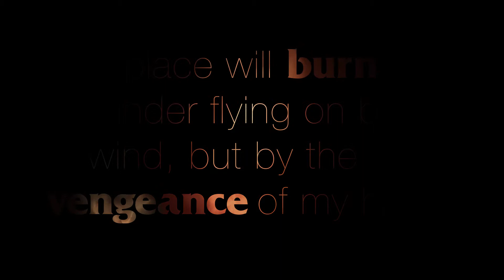League of Legends lore for Brand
League of Legends lore of Brand brought to life in still frames animatic.
This is a short animatic designed to provide a visual reference for a more built out cinematic trailer which goes into the back story of the League of Legends lore for the character Brand.
The story from the official League of Legends website is:

In a faraway place known as Lokfar there was a seafaring marauder called Kegan Rodhe. As was his people’s way, Kegan sailed far and wide with his fellows, stealing treasures from those unlucky enough to catch their attention. To some, he was a monster; to others, just a man. One night, as they sailed through the arctic waters, strange lights danced over the frozen wastes. There was something hypnotic about them; it was something that drew them to it like moths to a flame. Trekking across the frozen waste, they came to a cave covered in ancient runes. Though the meaning of the runes was long lost to them, Kegan led the way inside. Inside a perfect cage of ice floated a dancing column of flame. There was no way such a thing should be burning, especially not in this place. However, its movement was as hypnotic as a siren's song, captivating and seductive. While the others stayed back, Kegan could not help but approach it while holding out his hand...

That is the last thing Kegan Rodhe remembers, for now his body belongs to Brand. It is a creature of olden times—perhaps even a casualty of the Rune Wars. It is known in ancient texts as the Burning Vengeance. It is a creature of pure fiery hate that exists for no other reason than to lay waste the world of men and yordles. No one is quite sure how Brand found his way to Valoran, but he began his predations at once. Overcome by Demacian forces, he was given a choice: fight within the confines of the League or die. Naturally, he chose to use his destructive powers in the League, for now...

"This place will burn, not by cinder flying on breath of wind, but by the vengeance of my hand." - Brand